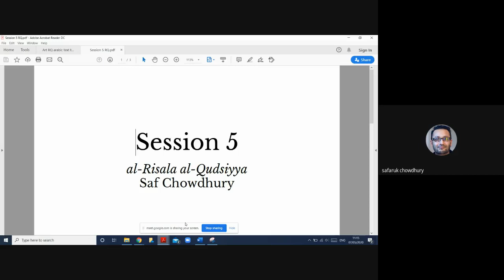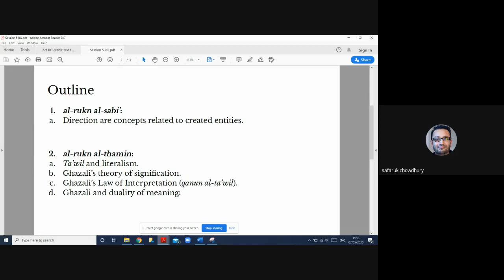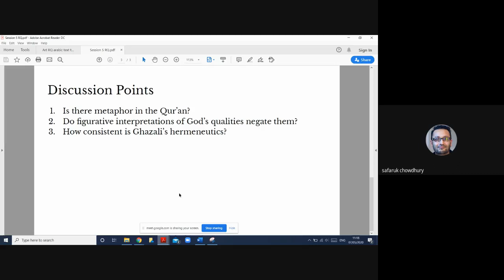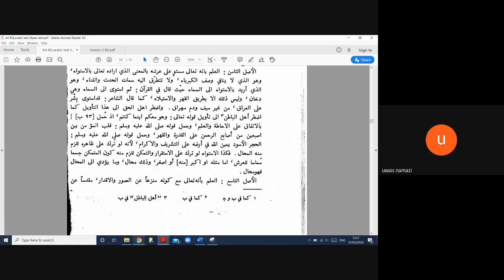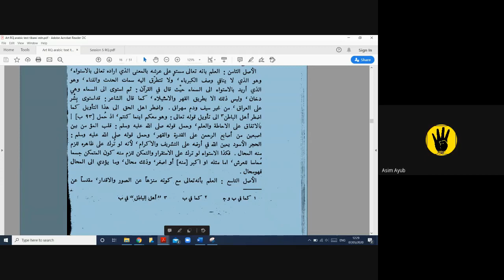Risalah Qudsiyyah | Lesson 5 | An introduction to the Ashari view on names and attributes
The Text being studied

The Jerusalem Epistle (al-Risala al-Qudsiyya) is a small theological tract written by perhaps Islam's most influential thinker Abu Hamid al-Ghazali (d.1111/505). Written while living in Jerusalem, Ghazali sets out in four "cornerstones" (arkan) each with ten "foundations" (usul) what he takes to be the core Muslim doctrine a general believer must assent to. Although terse and short, the Jerusalem Epistle is layered with theological and philosophical arguments.

The author of the text                                                                                                                                                          Al-Ghazālī, also spelt Al-ghazzālī, in full Abū Ḥāmid Muḥammad Ibn Muḥammad Aṭ-ṭūsī Al-ghazālī, (born 1058, Ṭūs, Iran—died Dec. 18, 1111, Ṭūs), Muslim theologian and mystic whose great work, Iḥyāʾ ʿulūm ad-dīn (“The Revival of the Religious Sciences”), made Ṣūfism (Islāmic mysticism) an acceptable part of orthodox Islām.

Instructor                                                                                                                                                                                            Dr. Sarfaruk Chowdhury studied philosophy as well as the traditional Islamic sciences in Cairo and the UK. His PhD on Sufism was published and has a number of forthcoming monographs within Islamic philosophy and theology. He is a professional translator, teacher and educator and currently lives in London.